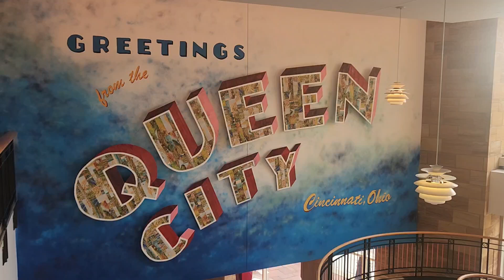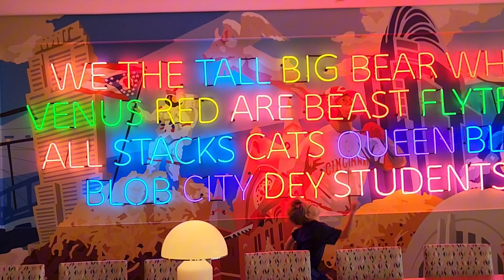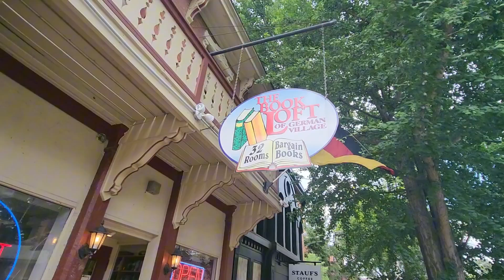Cincy Shenanigans & Food!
In addition to the Cincy Zoo, a 32-room bookstore, and the Loveland Castle, we enjoyed the city, the Graduate Hotel, and some good food!